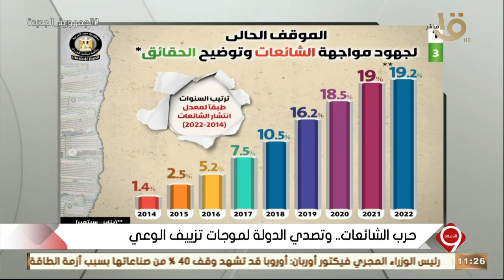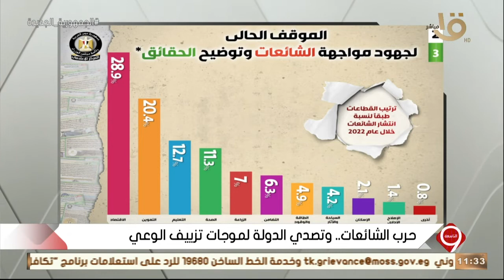التاسعة | “قررنا ان لا نترك الشائعات” .. الموقف الحالي لجهود مواجهة الشائعات وتوضيح الحقائق